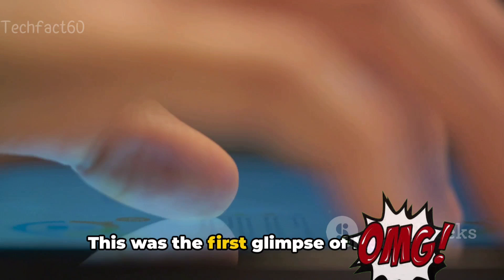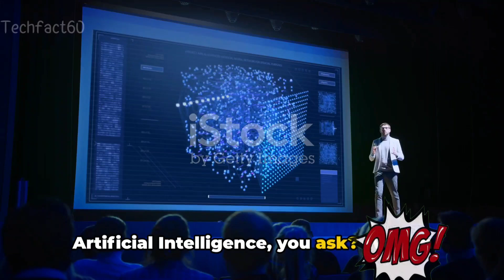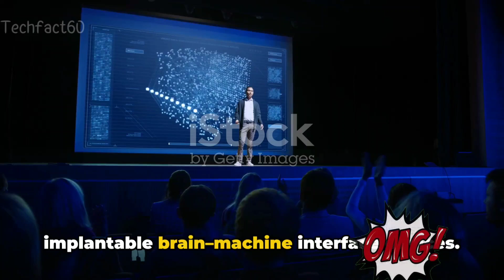Elon Musk and the Integration of xAI: A Revolution.Open ai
Join us as we dive deep into the mind of Elon Musk and explore his fascinating journey to integrate xAI, a groundbreaking development that is set to revolutionize the tech industry.

In this eye-opening video, we'll uncover the visionary thinking behind Musk's pursuit of artificial intelligence and how xAI is poised to transform various sectors.

From self-driving cars to robotics and everything in between, Musk's relentless commitment to advancing technology knows no bounds.

Let's embark on this exciting adventure together!

OUTLINE:

00:00:00 The Early Years
00:00:37 Disrupting Industries
00:00:58 Space Exploration and Sustainable Transport
00:01:30 OpenAI and Responsible AI
00:01:58 Neuralink and Merging Humans with AI
00:02:21 Musk's Vision and Future Possibilities
Open ai